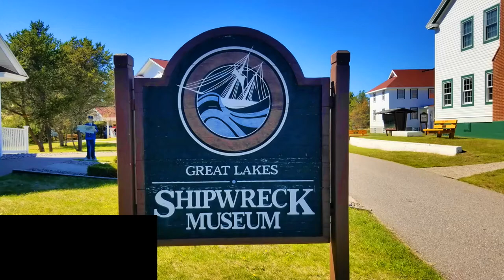Great Lakes Shipwreck Museum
Located out on Whitefish point, this is a very well-kept museum showing the history of the lighthouse on the area, the number of shipwrecks  in the nearby waters, and the daily life of lighthouse keeper.   A very well put-together museum that takes around 1hr to explore.
Bonus:  you have access to a bird watching station and to the beach right on site.